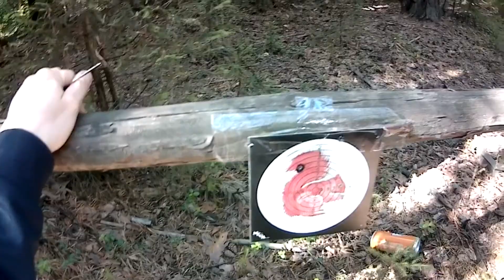Стрельба из пневматическоготического Пистолета Макарова и Пневматической винтовки с оптикой